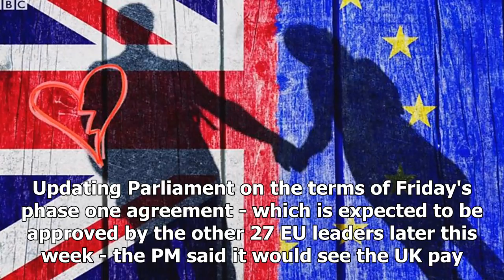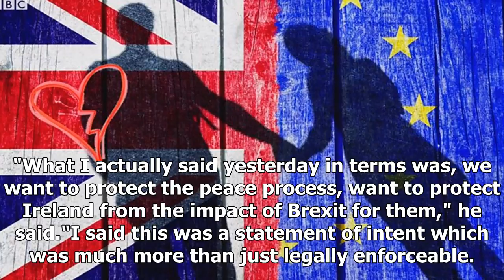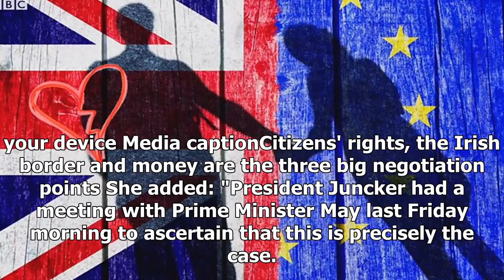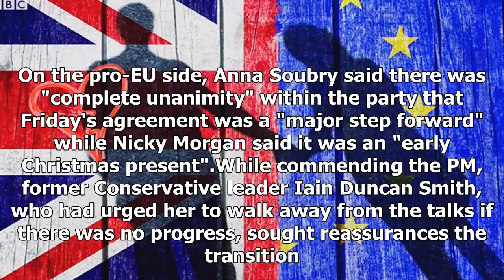May: brexit deal ' good news ' for everyone